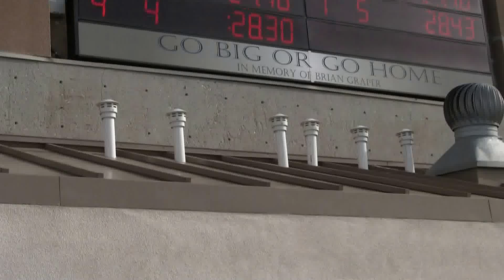20140311 Trabuco vs. Mission 50 Free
Amelia wins the 50 Free in 26.4.